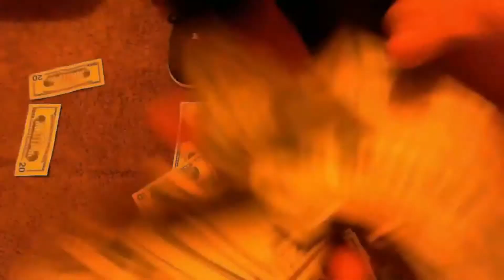Papas & Beer Rosarito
Publicado el 2015

Just a 20 min Drive from San Diego, 18+. Papas&Beer is the ultimate playground with a 6K capacity for college students, located right on the beach. Heres the clip of this years Spring Break. Enjoy